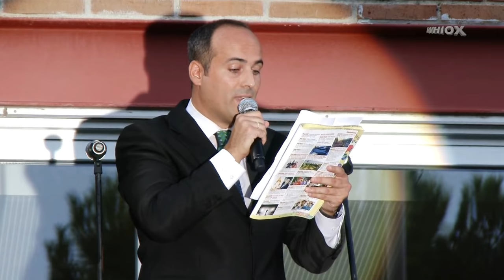■ ALCORCÓN Pregón Carmen Alcayde, David Valldeperas Y Alcalde FiestasAlcorcón2018 @Whiox Exclusivo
1/9/18
Pregoneros de lujo (conductores de Telemadrid, Aqui Hay Madroño) Dando inicio a las fiestas patronales de Alcorcón 2018, junto al alcalde de Alcorcón, David Pérez García.

Acto presentado por el conductor radial Víctor Alfaro.